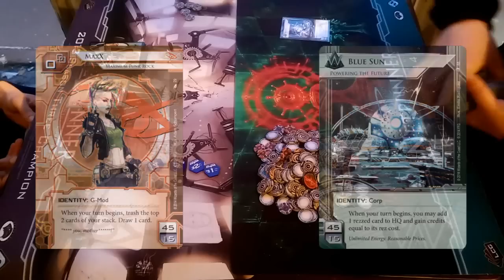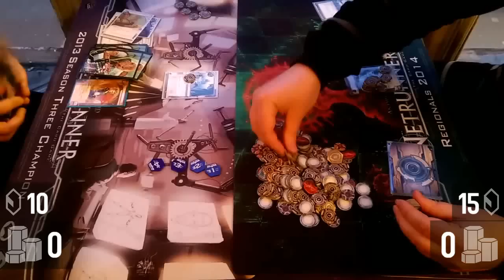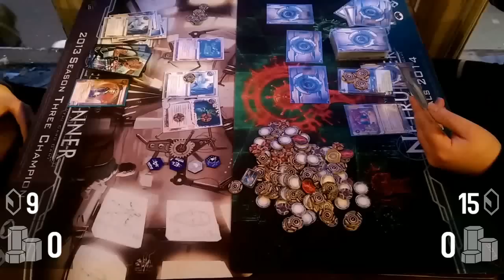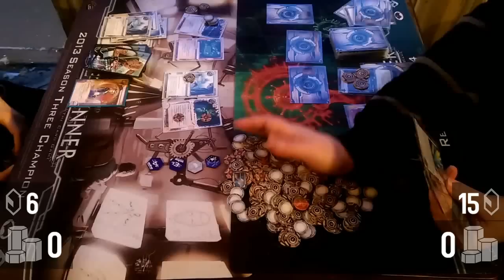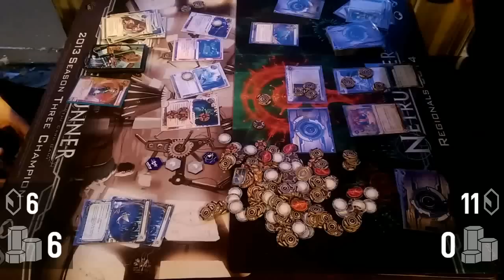[Oxford SC] Losers' QF: MaxX (Tim) vs Blue Sun (Seb)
We drop to the losers' bracket now and with only four left, Tim's Prepaid MaxX deck faces an incredibly deadly Blue Sun piloted by Seb, an Oxford favourite making his debut. Johno and James provide some inane chatter.

Oxford Store Championship 2015, Double Elimination Losers' Bracket Quarter-final
Saturday 21st March 2015
At The Mitre, Oxford